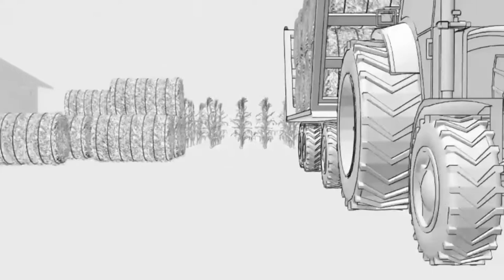Manejo de Pasturas de Gatton